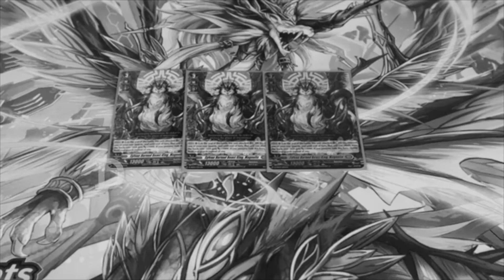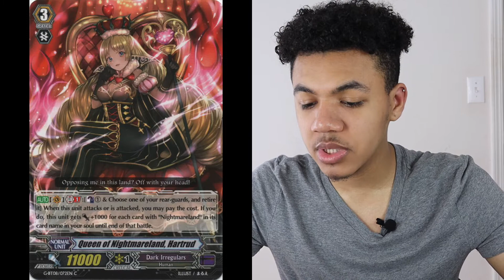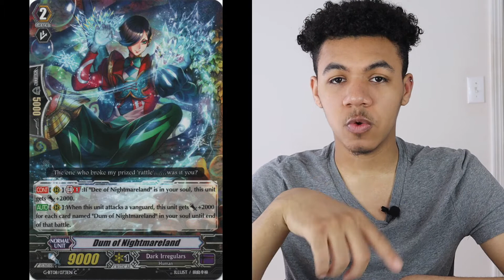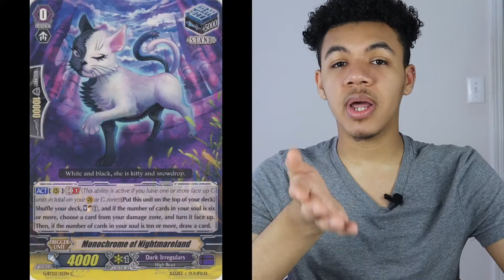Hartrud A Disappointed Queen || Cardfight!! Vanguard Overdress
Through out Cardfight Vanguard's history there have been many different decks that have come and gone. Most of theses decks peak with the set that they're released in, while other's wait for future support. Today we're going to take a look at one of these archetype's and see what the futue of nightmare land could've been had it received another set of support.
Support your local card shops. Most card shops are small businesses and with the "Crush Card Virus" wreaking havoc on the world it's very important that we show our support to all of our vendors in the TCG community.